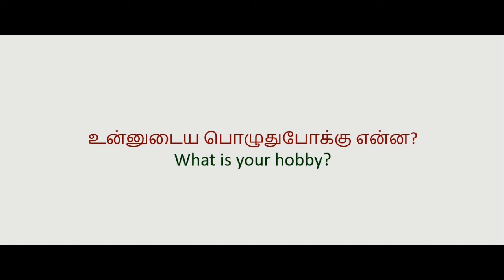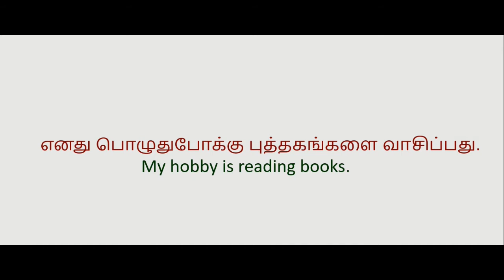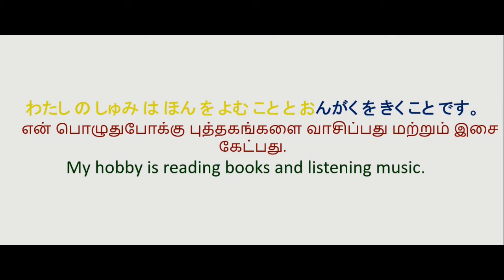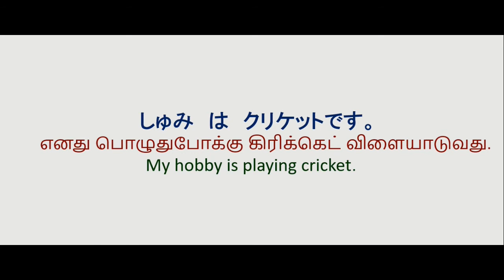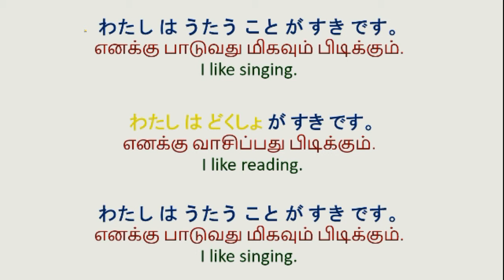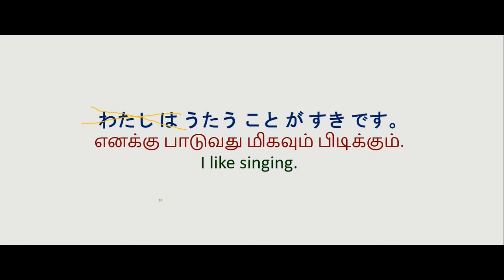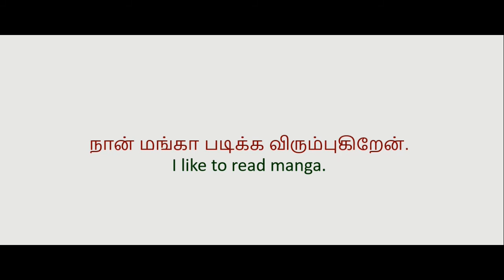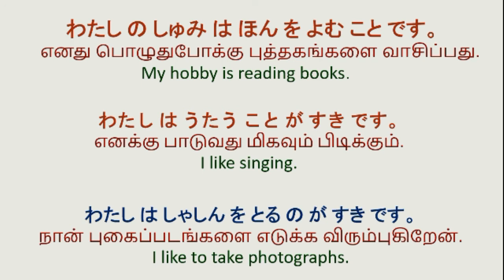How to talk about hobbies in Japanese| (しゅみ - Hobby) | Learn Japanese hobbies in Tamil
Let's talk about your hobbies in Japanese.
In this video let's see many example sentences for saying your hobbies in Japanese.